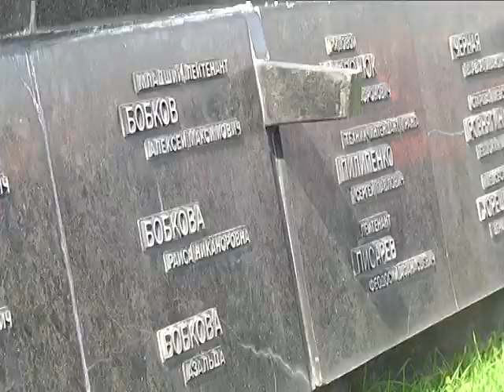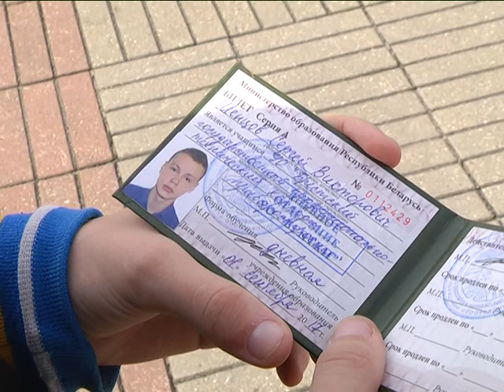2017-09-21 г. Брест. Посвящение в учащиеся. Новости на Буг-ТВ.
Посвящение в учащиеся УО «Брестский государственный профессионально-технический колледж приборостроения».
Сентябрь в самом разгаре, а это значит, что тот, кто летом был абитуриентом, сегодня стал полноправным первокурсником. Однако, известно, что настоящим учащимся можно стать лишь пройдя ритуал посвящения в студенты – несомненно, это одна из самых основных и ярких традиций каждого учебного заведения. Брестский государственный профессионально-технический колледж приборостроения не исключение. На днях он принял эстафету торжественных посвящений в учащиеся. Для колледжа это юбилейное, 10 по счету мероприятие. Оно прошло в особой атмосфере.